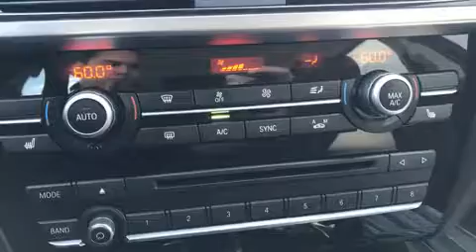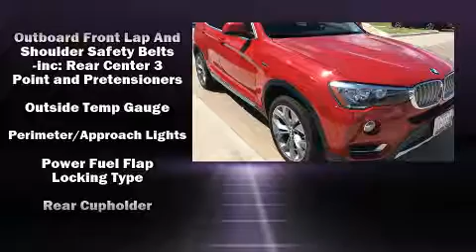2017 BMW X3 xDrive28i in Stafford, TX 77477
Sterling McCall Nissan

You can expect a lot from the 2017 BMW X3. With just over 25,000 miles on the odometer, you'll be impressed by a spectacular blend of technology, style and refinement. It features all-wheel drive versatility, an automatic transmission, and a 2 liter 4 cylinder engine. Turbocharger technology provides forced air induction, enhancing performance while preserving fuel economy. A wealth of standard features means that you no longer have to sacrifice. Like power windows, mirrors, and seats, leather upholstery, automatic dimming door mirrors, heated seats, automatic temperature control, a power rear cargo door, remote keyless entry, and 1-touch window functionality. Everything is where it ought to be, from the dashboard controls to the door locks and window controls. For drivers who enjoy the natural environment, a power moon roof allows an infusion of fresh air. Passenger security is always assured thanks to various safety features, such as: dual front impact airbags with occupant sensing airbag, head curtain airbags, traction control, brake assist, anti-whiplash front head restraints, ignition disabling, an emergency communication system, and 4 wheel disc brakes with ABS. You'll never lose visibility with rain sensing wipers, which activate automatically when the drops start to fall. A Carfax history report indicates just one previous owner. We'd also be happy to help you arrange financing for your vehicle. Come on in and take a test drive!